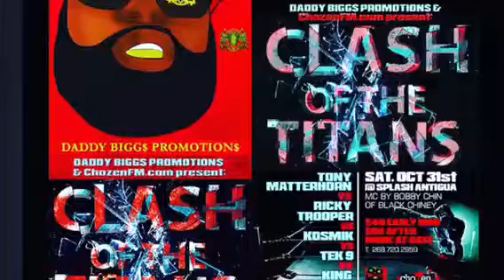Tek9 Clash Of The Titans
Tek9 add